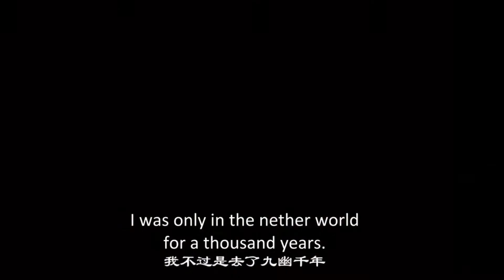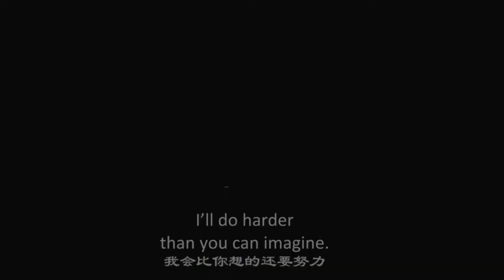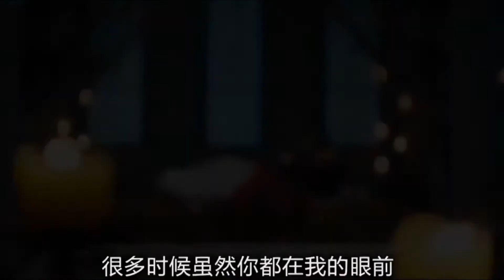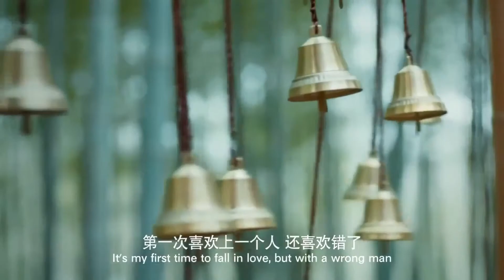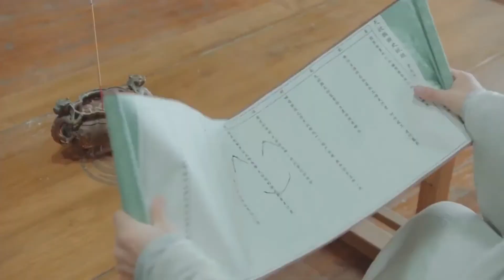Top 10 Best Chinese Drama Played By XU KAI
This is the part where I will discuss about